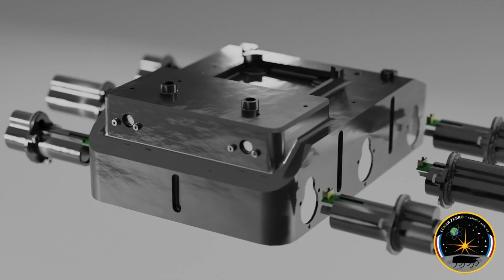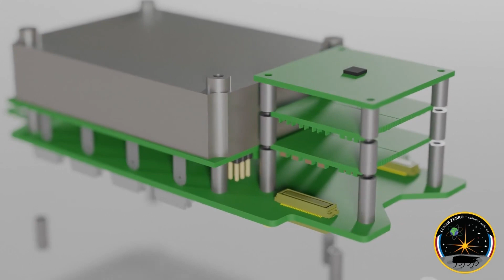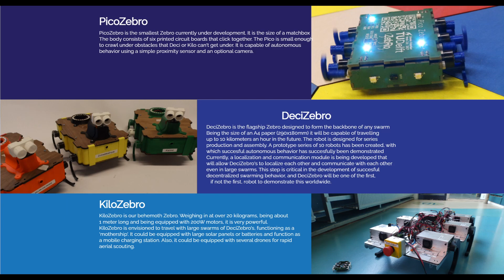NL🦾Lunar Zebro Robotics Team TU Delft University🌓Moon rover Mission 6 legs unstoppable robots swarm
Out of this world conversation and interview with 🎙Marnix Verkammen 🎙Jason James 🎙Floris van Mourik of the Lunar Zebro Robotics Team from Technische Universiteit Delft that will send the world's smallest and lightest 6 legs moon rover to the 🌕Moon after the Igluna Field Campaign 2021 completion: the first large-scale step towards autonomous swarming rovers.

🟢World's smallest and lightest rover yet, built by TU Delft students to be sent to the Moon. The rover is designed to piggyback on a private or national space agency’s Moon lander. Once on the Moon, the rover’s main objective is to survive the harsh lunar conditions for one lunar day (14 Earth days) and communicate its location and health directly back to Earth. In the course of the lunar day, the rover will test its unique six-legged locomotion. After walking some distance it will take a unique picture of the lander and Earth. While walking, the rover shall avoid craters and boulders bigger than itself by using the onboard Semi-Autonomous Navigation System (SANS). At the end of the day, the rover will enter hibernation mode to face the -233°C lunar night. It will be a beacon when it wakes up, if ever.

📚 VIDEO CHAPTERS
00:00 - Intro
01:00 - 🏁 How someone can start a Rocketry & Space Team
02:59 - 🎓Your University & studying in the Netherland, do you study all in English?
03:57 - 📲Networking 💼 Job opportunities in Space Industry after study
05:16 - 🚸Preparation BEFORE the University
06:00 - Your Team🎯Goals
06:57 - Rover SWARMING to avoid a single point of failure
08:50 - 🤝Recruitment and how candidates can join your team
09:55 - 🙋‍ How to join/contribute online to your design review
10:56 - ♻️ How do you lead support and manage your team
12:54 - 👫The Experimental Rocketry and Space Community in your country
15:12 - 📢PR PublicRelations How do you promote your team
16:08 - Lunar Zebro Podcast
16:29 - 💰How much cost to build your Moon rover?
17:26 - What kind of  PROGRAMMING AND ROBOTICS you study and do?
18:36 - 🌍Testing the rover in analog Terrestrial missions using Lunar Zebro rover on Earth
20:41 - Are you in touch with ESA, NASA or other agency
21:23 - When will you launch?
21:30 - 🌓Mission Recap What will the rover do first when deployed from the lander
23:11 - 📡 How will send data to Earth?
24:25 - 🌕What Exploration Zebro will do on the Moon? And How far away will it go?
25:39 - 🥼What are your Science Goals?
26:45 - Modular Rover
26:59 - 🎯What about the Technology Goals?
28:02 - Miniaturise as much as possible
28:26 - Unique C shape 6 legs
28:49 - 🔨How much DIY your rover?

30:10 - Space grade component
30:50 - 🤖How did you design the Lunar Zebro rover?
32:21 - Design challenges and the Moon durst
33:36 - 😱Mass and cost: every gr. will cost about 1000€ to send to the Moon!
34:41 - Do you use a modular design for Zebro?
35:47 - What material do you use to resist the extreme temperature on the Moon?
36:33 - High temperature ceramic thermal insulation material
37:00 - High-Performance 3D Printed Material
37:19 - How long will the rover survive on the Moon?
37:42 - 🌕 Moon Day and Moon night 🌑 and the rotation around Earth
40:06 - Do you have different versions and sizes of Zebro?
41:59 - PicoZebro weight
42:26 - How do you handle the Moondust?
44:27 - Can operate upside down?
45:11 - Can you flip it?
46:36 - ⚡Electronics sensor and PCB
47:50 - What sensor do you have and how do you know they are correct and be trusted
48:56 - What software do you use?
50:10 - How do you handle robot cooperation? Do you use different algorithms?
51:26 - Robot swarming
53:46 - 🧊 Payload and 🥼Scientific Experiments ☢ radiation
54:10 - 📻 Radio Lufar (Lunar Low-Frequency Antennas for Radio Astronomy)
55:04 - 🌓 Why on Earth did we see just on side of the Moon
57:55 - The👽Kerbal Space Program Lunar Zebro Rover Challenge
59:37 - 📢 Team Big Announcement or dream
01:01:24 - 👩‍🚀 Personal plans for Future and startup
01:01:57 - My plans
01:03:04 - Etto the next Elon Musk? 😀
01:03:10 - 🐣 Advice to young rocketeers/space makers
01:03:43 - The Sky is not the limit, go for it and follow your dreams
01:04:04 - 🎬Favourite Space movies ▶ Favourites YouTubers
01:05:07 - 😎 Do you have any questions for me?